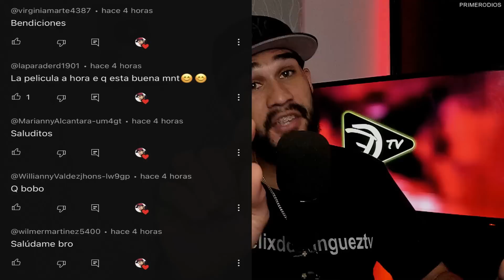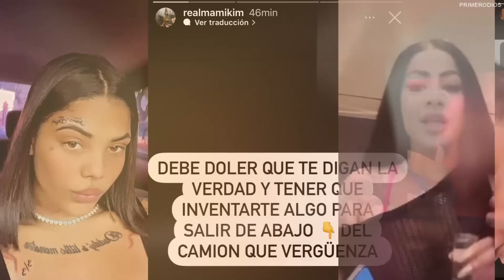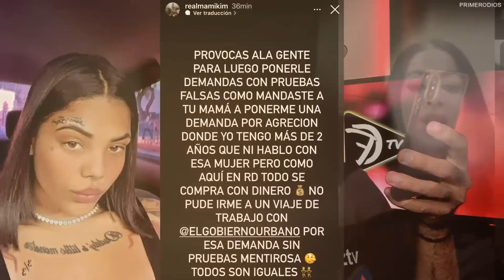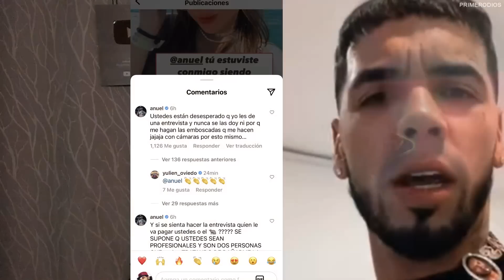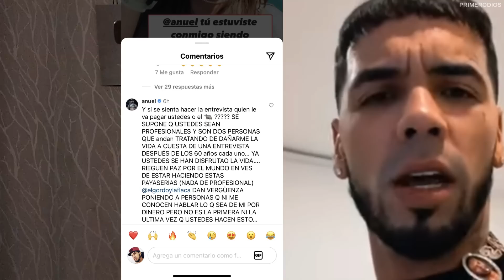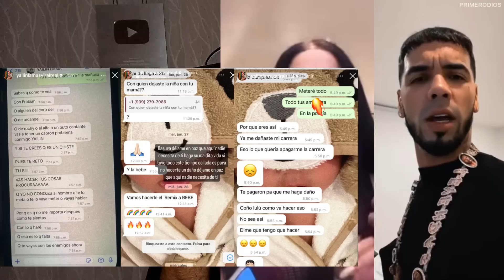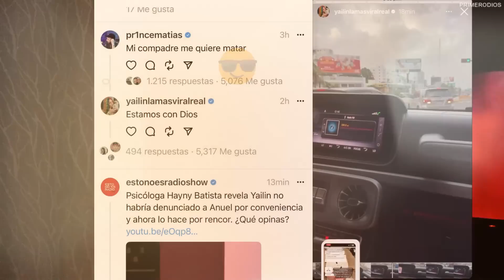TEKASHI PIERDE EL CONTR0L CON ANUEL Y YAILIN REVELA TODO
TEKASHI PIERDE EL CONTR0L CON ANUEL AA Y YAILIN LA MAS VIRAL REVELA TODO